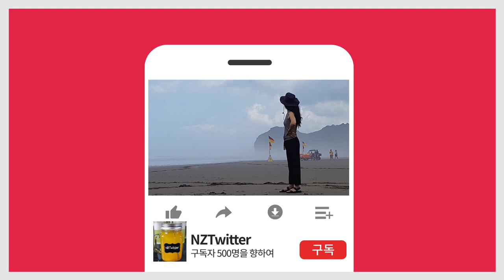[Eng]쉬운 연어초밥 만들기 how to make salmon sushi [뉴질랜드 이민생활 일상기록 브이로그]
오늘은 지인이 보내준 연어로 연어초밥을 만들어봤습니다.
이 또한 저에게는 처음 경험하는 일인데, 쉬운연어초밥레시피로 만든 연어초밥만들기 다행이도 잘 만들어져서 맛나게 먹었답니다. 제가 만든 음식이 맛이 있는지 없는지를 알려면 남편의 반응을 보면 되는데, 그것은 손님 초대했을때 초대요리로 가능하겠다는 평이면 그건 맛이 있다는 평이랍니다.

Today, I made salmon sushi from easy recipe sent by my friend.
This is also the first time I've experienced it, and fortunately, it was well-made and delicious because of easy recipe
My husband's reaction shows whether my food is delicious or not. When he says he wants to use it as a guest food while eating, it means it's delicious
And if you like this video, please click the "Like" button.
And any comments will be welcomed.